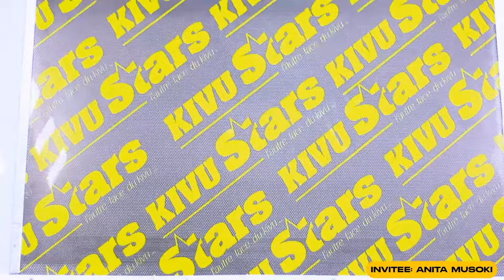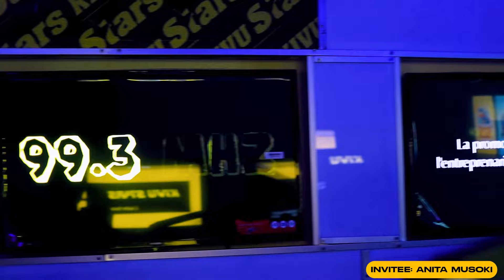dans zonart - interview & présentation de la chanson SIOGOPI